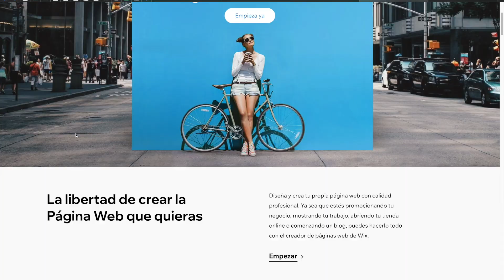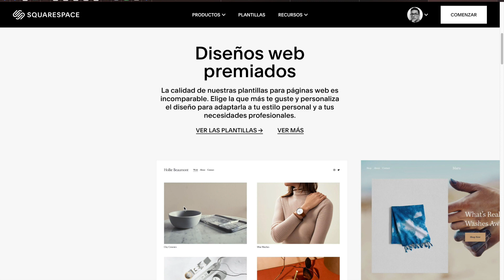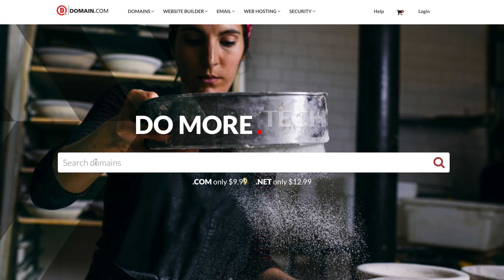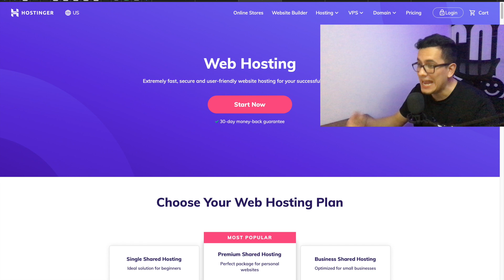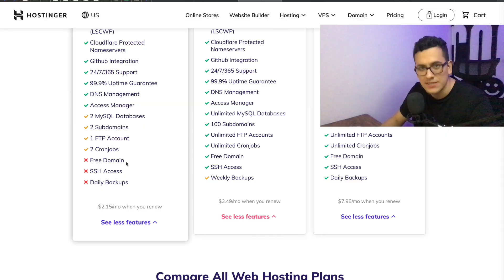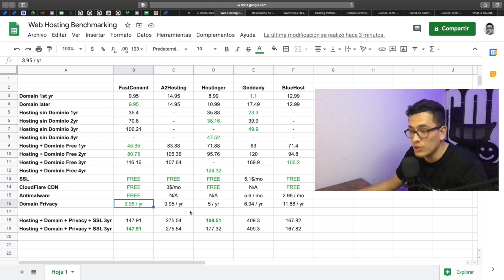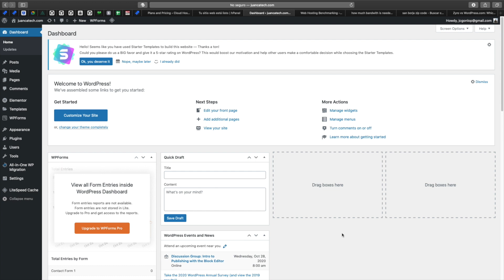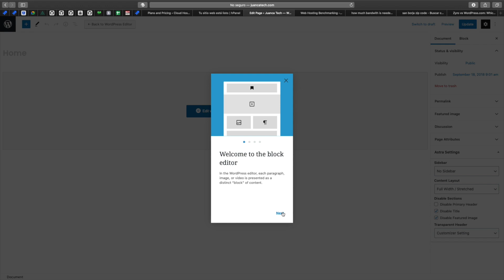Cómo crear una página web sin saber programar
Tener tu propia página web no tiene que ser complicado, ni caro. Aquí te enseño cómo puedes crear tu propia página web, sin escribir ni una sola línea de código, y sin que te cueste un ojo de la cara.

📖 Libros recomendados:
Clean Code, de Robert C. Martin (Inglés)
Clean Code (Español)
Think like a Programmer, de V. Anton Spraul

Intro: (0:00)
Conceptos previos: (0:53)
Opciones de Hosting: (1:49)
Adquirir un dominio: (4:00)
Elegir un servicio de Hosting: (4:45)
Funcionalidades importantes: (7:28)
La mejor opción: (8:42)
Creando mi página: (9:25)
Ideas finales: (10:26)
Despedida: (11:19)